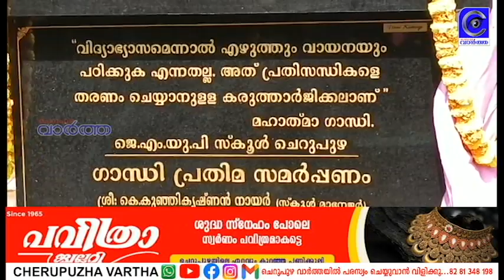ജെഎംയുപി സ്‌കൂള്‍ മുറ്റത്ത് ശില്പി ഉണ്ണികാനായി നിര്‍മിച്ച മഹാത്മാഗാന്ധിയുടെ ശില്‍പം അനാഛാദനം ചെയ്തു